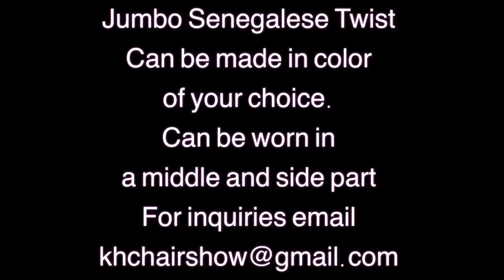JUMBO Senegalese Twist Wig.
This is a custom unit made for a client. This unit can be made in any color of your choice (limited availability of colors). It can be worn in a middle or side part.